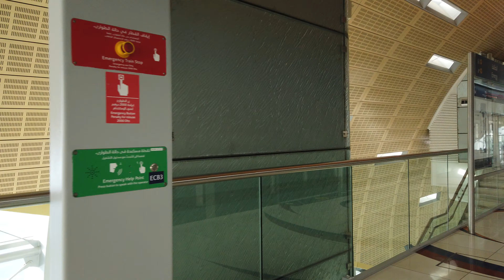Metro Station Energy - Dubai 🇦🇪 - Walkthrough 🚶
Energy (Arabic: الطاقة) is a station on the Red line (UAE Exchange branch).